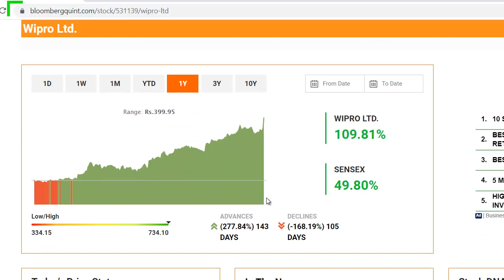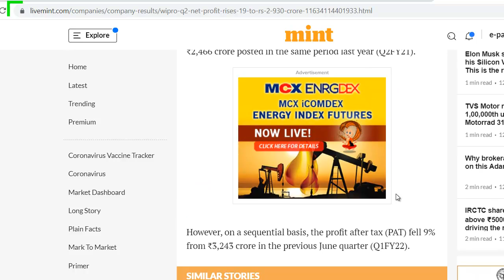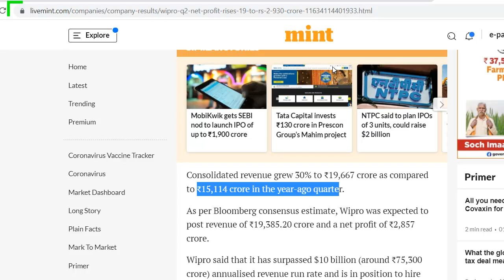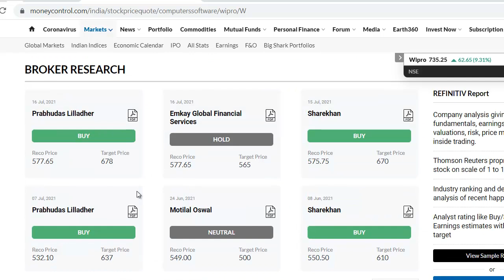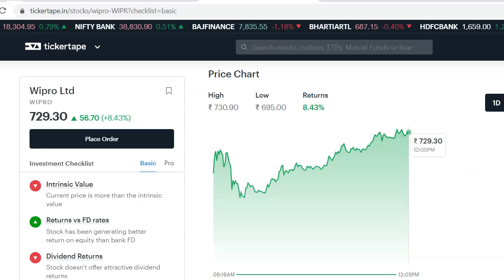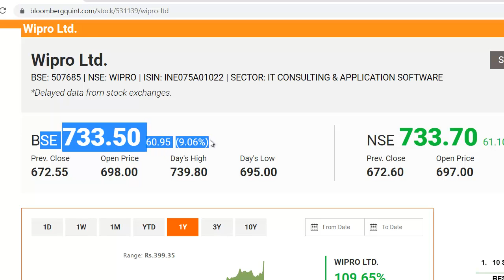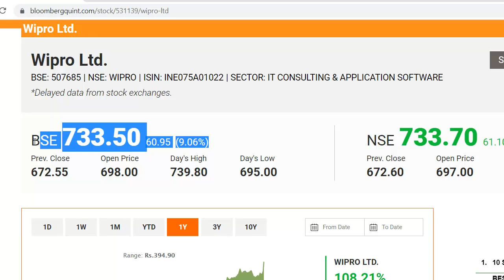Wipro Latest News | Wipro Share News | Wipro Breaking News | Wipro Bonus News | बड़ी रिपोर्ट आयी